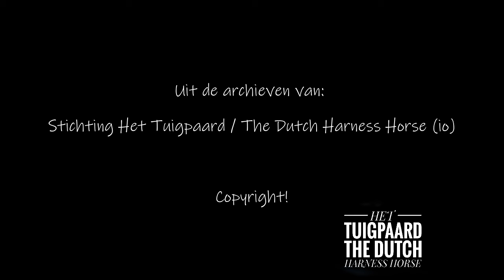1991 Constantijn L met Dini Brouwer, Fokdag Twente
Fokdag Twente, Ambt Delden 1991

Uitslag:
1. 51 - Constantijn L met Dini Brouwer
2. 29 - Ardan met Bertha van 't Oever
3. 349 - Werner met Allette Brouwer
Overige deelnemers oa: Lodewijk met Ina Wastenecker, Wildroos met Mech Fikse, Wervelstorm met Esther Erkel, Royaal met mw Grefelman, Extasie met Jolanda van der Hoek en Dirigent J met mw Jonkers

(From the archives of 'Het Tuigpaard / The Dutch Harness Horse Collection', takeover not allowed)